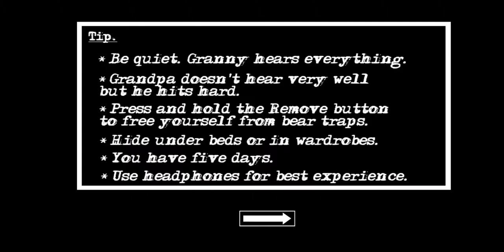Granny Chapter 2 - Normal Difficulty (Boat Escape with Darker Mode on)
Sorry, forgot to upload this yesterday